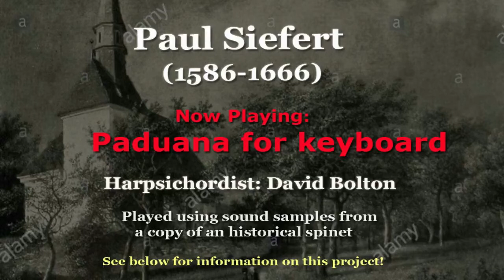Paul Siefert (1586-1666); Paduana in F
At the age of 21, Paul Siefert was given a grant by his native city of Danzig to travel to Amsterdam in order to continue his musical studies with the great Jan Pieterszoon Sweelinck. Considering the high quality of this “Paduana”, Siefert obviously learned a lot from this master. He became assistant organist at a church in Danzig upon his return; six  years later, he went on to a few other posts elsewhere,(including a position in Poland, working for King Sigismund III). Yet the draw of his home town seems to have been strong,. For in 1623, Siefert returned to Danzig, acquired a post as organist at the Marienkirche, and remained there until his death in 1666. Siefert wrote a good quantity of organ music, though this “Paduana” can just as well be played on the harpsichord, virginal, or clavichord. Its style is quite reminiscent of that of composers such as Orlando Gibbons, or other composers who are represented in the “Fitzwilliam Virginal Book”.
Really? You still haven’t seen my books?  Please do check them out at Amazon!
1) How to Memorize Music – A Practical Approach for Non-Geniuses
2) How to overcome Stage Fright − The ultimate Guide for performing Musicians
3) Play it with Feeling! - Expressing Emotion in Musical Performance